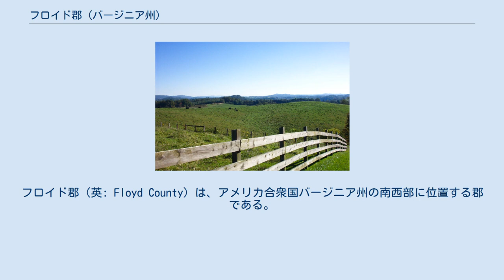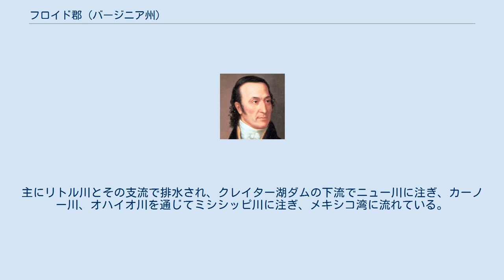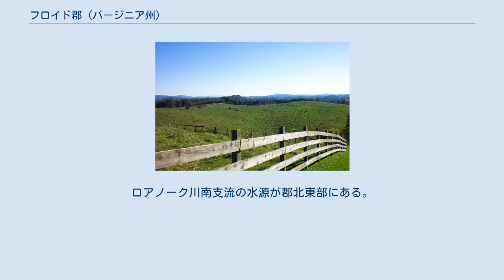フロイド郡 (バージニア州)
フロイド郡（英: Floyd County）は、アメリカ合衆国バージニア州の南西部に位置する郡である。
2010年国勢調査での人口は15,279人であり、2000年の13,874人から10.1%増加した。
郡庁所在地はフロイド町（人口425人）であり、同郡で唯一の法人化町でもある。
 ジョン・フロイドの肖像画 フロイド郡の記録に残る歴史は、18世紀にバージニア南西部に交易業者、罠猟師、狩猟者が入ってきた時に始まっている。
現在のフロイド郡を通る初期の旅行用道はトレーダーズ・パスと呼ばれ、東から西にバック・クリークがロアノーク川に合流する所を越え、バック・クリークの水源を過ぎ、南西のベント山に至った。
さらに西のリトル川地域を過ぎ、鉛鉱山に至った。
 最初に入植の試みが行われたのは1740年代だった。
1745年、バージニア委員会がオーガスタ郡のジェイムズ・パットンに、ニュー川沿いとリトル川地域を含め西に流れる水流沿いに10万エーカー (400 km2) の土地を払い下げた。
1749年、バージニア王室会社も西に流れる水流沿いの土地を払い下げられており、両者は地域の開拓を競い合った。
土地の測量を行ったのは1740年代後半が初めだった。
 1831年1月15日、バージニア州議会が現在のフロイド郡をモントゴメリー郡の領域から設立する法案を成立させた。
新郡の名称はバージニア州知事を務めたジョン・フロイドに因んで名付けられた。
郡庁舎は1834年に完成した。
1870年、フランクリン郡の領域の一部がフロイド郡に付け加えられた。
初代のバージニア州検察官は、ジョン・フロイドの甥、ウィリアム・バラード・プレストンであり、後にアメリカ合衆国海軍長官を務めた。
プレストンの後任はジュバル・アーリーが就き、後には南軍の将軍になった。
 フロイド郡の郡庁所在地は当初、第7代アメリカ合衆国大統領アンドリュー・ジャクソン（在任1829年-1837年）に因み、ジャクソンビルと呼ばれていた。
ジャクソンビルは1858年に先ず法人化され、1892年2月19日には領域を広げるために再度法人化された。
1896年1月23日、州議会がジャクソンビルからフロイドに公式に改名する法案を成立させた。
 フロイド郡は1960年代と1970年代に、カウンターカルチャーに関わった者、特に自然と密接な接触をして行きたいという者達の目的地になった。
1990年代後半、あるキリスト教徒集団がリベンデルの町を設立し、改革派教会の聖書解釈に沿った生活スタイルを実行し、ある部分ではコンピュータのY2K問題から生じる可能性のある社会的障害から隔絶されることを求めた。
当初の会員の大半は町を離れたが、しっかりとした教会が残っている。
 フロイド郡はボブ・チルドレス牧師の自叙伝『山を動かした男』の舞台にもなっている。
 フロイド郡はロアノーク大都市圏や、ブラックスバーグ・クリスチャンズバーグ・ラドフォード大都市圏に接しており、州南西部の田園郡に比較してそこそこの人口増加を果たしてきた。
郡内に住むブロッガーが、度々、町と田園部に関する観察を投稿している。
 郡内には音楽や文学の強い風土がある。
3つの町では、ブルーグラスやオールドタイムのような伝統的音楽から、当代やオールターナティブミュージックまで、週末に定期的にライブ演奏を行っている。
良く知られているのがフライデイナイト・ジャンボリーであり、フロイド郡ストアで開催されている。
フロイド郡ストアとカウンティ・レコーズは1960年代に設立され、「ザ・クルックド・トレイル」と呼ぶバージニア歴史遺産音楽トレイルに登場している。
21世紀初期、フロイドの町でフロイドフェストと呼ぶ世界的な音楽祭が毎年開催されるようになった。
 シャトー・モリセットとビラ・アパラチアのワイン醸造所は1980年代から運営されている。
 フロイド郡のうねりのある丘陵部 アメリカ合衆国国勢調査局に拠れば、郡域全面積は381平方マイル (987 km2)であり、このうち陸地380平方マイル (984 km2)、水域は1平方マイル (3 km2)で水域率は0.00%である。
 バージニア州南西部のブルーリッジ山脈の中にある。
郡庁所在地のフロイド町はロアノーク市の南西、アメリカ国道221号線で40マイル (64 km) の位置にある。
郡内最高地点は標高3,971フィート (1,210 m) のバッファロー山である。
 フロイド郡はブルーリッジ山脈...